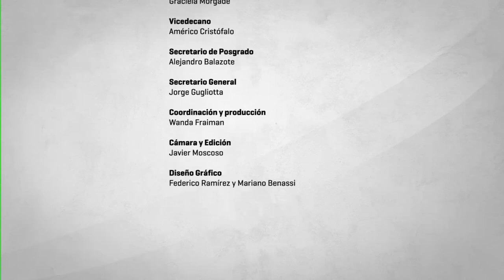Maestria en Literaturas Española y Latinoamericana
La maestría propone una capacitación específica para la investigación de problemas vinculados con las literaturas española y latinoamericana con énfasis en sus interacciones. También proporciona instrumentos teóricos y metodológicos actualizados que aseguran una formación altamente especializada en estudios literarios y culturales de las sociedades latinoamericanas y española. Está compuesta por cuatro áreas: Teoría y crítica, Problemas básicos en la constitución de los campos culturales, Interacciones literarias y culturales e Historia. La carrera, consiste en la aprobación de cursos presenciales y en la realización de una tesis.